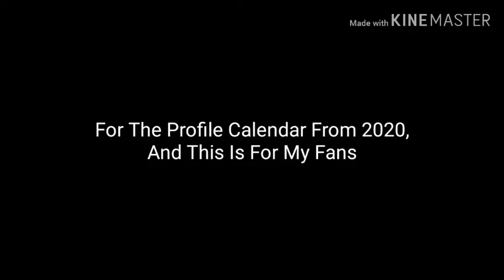Day 2: My Profile Calendar From 2020 (For My Fans)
Powerpuff Girls (January)
SpongeBob SquarePants (February)
Regular Show (March)
My Life As A Teenage Robot (April)
Battle From Dream Island (May)
Foster's Home For Imaginary Friends (June)
The Loud House (July)
Hi Hi Puffy AmiYumi (August)
Pinkalicious And Peterrific (September)
Doki (October)
Nature Cat (November)
Mickey Mouse For 2013 (December)

There Are many Months Of The Year of 2020

Inspired by Allison Gatewood